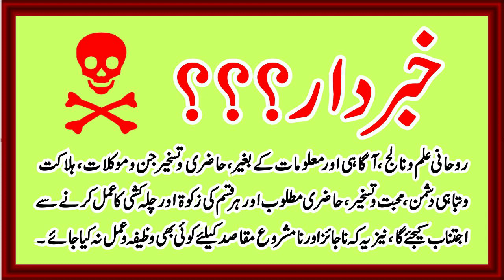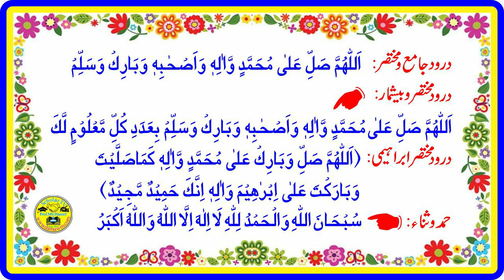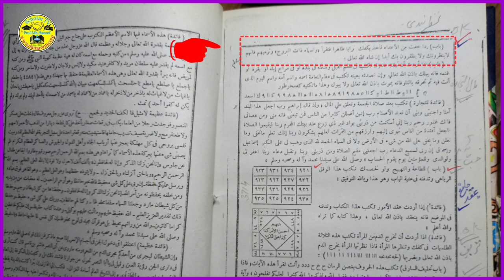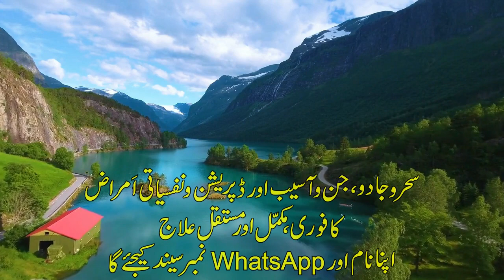Ghaib hone ka amal l Nazar Bandi ka Wazifa l Nazar Bandi ki Dua l Ghaib hone ka Wazifa l Scholar TV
1) Magical Diseases & Jinni Effects
2) Depression, Mental & Psychical Disease

Dosto: Es video me Dushman ya Logon ke Nazron se Ghayeb hone aur Dushman ki Nazar Bandi ka Amal bataya gaya hain, Sora Burooj se Nazabandi Dushman ka Amal.

Topic Cover
1- Nazar bandi ka amal l ksi ki b nazar band karna l
2- Dimag Control Karne Ka Wazifa l Dushman Ki Damagh Bandi Ka Amal l Damagh Bandi Ka Amal In Urdu
3- NAZAR BANDI KA AMAL l NAZAR BAND KARNE KA AMAL l
4- Nazar band karnay ka tilasmati Amal l
6- Dushman ko andha krna l Dushman aur chor ka nazar band krne ka kali ka mantr l
7- NAZAR BANDI KA AMAL l LOGO KI NAZAR BAND KARNE KA AMAL l
8- Nazron Se Ghaib Hone Ka Wazifa l Nazron Se Ghaib Hone Ka Amal l
9- gayab hone ka tarika l Nazro se gaib hona l amal l insani nazron se ghaib hone ka Amal l
10- Nazron se gayab hone ka asan amal l gayab hone ka amal l gayab hone ka jadu l
11- ghaib hone ka amal l
12- insani nazron se ghaib hone ka amal l nazar se gaib hone ka amal l
13- Nazron se ghaib hone ka amal l Na kuch parna pare na koi chila l Chota sa amal or ap ghaib
14- Nazron Se Gaib Hony Ka Amal l
15- Nazron Se Gayab Hone Ka Asan Amal l Logon ki nazron se ghaib hone ka Aasan Amal l
16- insani nazron se ghaib hone ka amal l nazar se gaib hone ka amal l nazron se gaib hony ka amal l
17- Ghaib Hone Ka Powerful Amal Wazifa l
18- Nazron Se Ghayab honay ka Amal in Urdu And Hindi l
19) Nazar Bandi ki Dua l Nazar Bandi ka Wazifa l Nazar Bandi ka Amal l Nazar Bandi ki Taweez l
20) Ghaib hone ka Wazifa l Ghaib hone ka amal l Nazron se ghaib hone ka Amal l
21) Insano Nazron se Gayab hone ka Amal l
22- nazron se ghaib hone ka wazifa l nazar se gayab hone ka amal l nazron se gayab hone ka asan amal